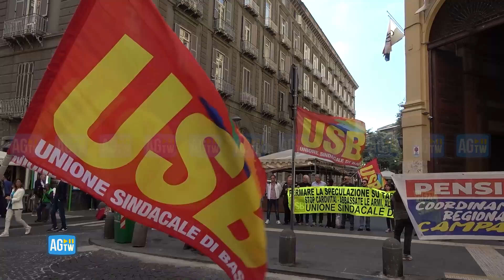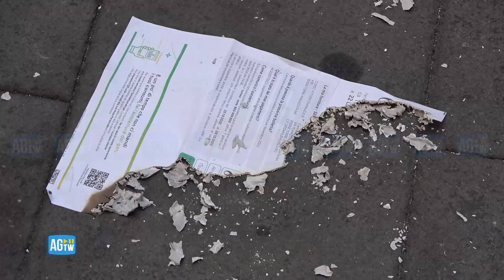Napoli, presidio contro il caro bollette: «Bisogna mettere i soldi in mano alle persone»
A Napoli, davanti alla sede di Cassa depositi e prestiti, alcuni manifestanti del sindacato USB hanno bruciato le bollette del gas e dell'energia elettrica per protestare contro i rincari e per chiedere un aiuto concreto per i pensionati e gli indigenti che non riescono a far fronte agli aumenti: «Non è sufficiente rateizzare - hanno detto i manifestanti - bisogna mettere in mano alle persone i soldi o far tornare la situazione alla normalità».